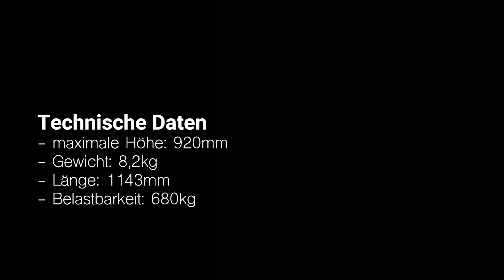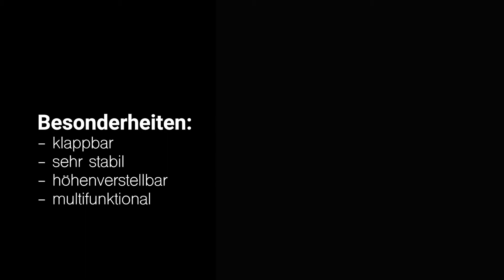BEST SAWHORSE EVER!!! BORA Speedhorse XT Review.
Meine Meinung zu den BORA Speedhorse XT Arbeitsböcken.